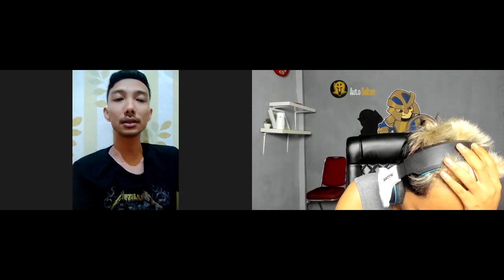TIGA BULAN 100 JUTA ! GIL4Aaa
💻 About Auto Sultan
(Auto Sultan Capital) The Most complete cryptocurrency community #1 in Indonesian and also Crypto agency , providing information and education since 2017 about :
Airdrop, AMA, News, Trading, Investment, Venture Capital and provide many more event to promoting blockchain project.